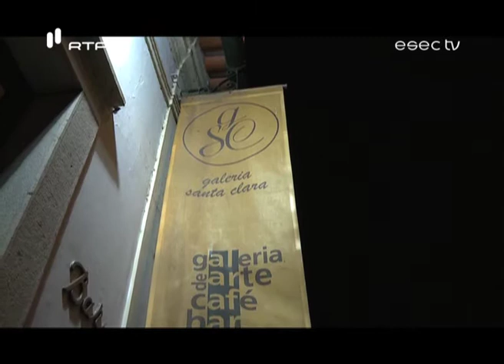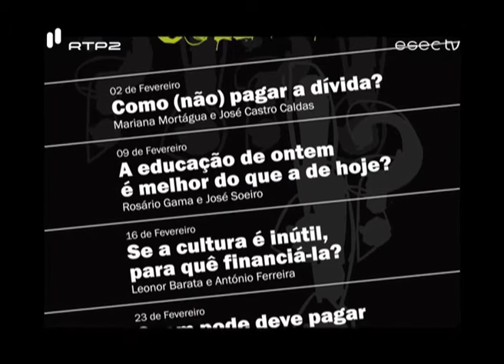"Se a Cultura é inútil, para que financiá-la?"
"Se a Cultura é inútil, para que financiá-la?" foi o tema debatido na terceira sessão do ciclo "Conversas sobre o senso comum", organizado pela Cultra. António Ferreira e Leonor Barata foram os convidados.